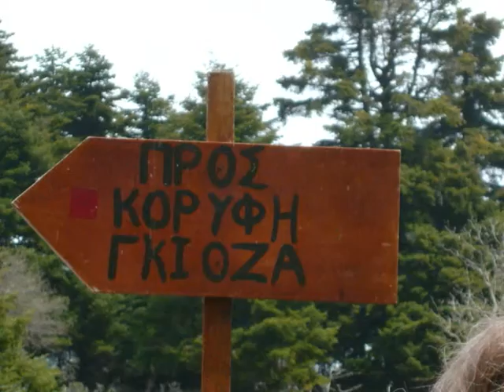πεζοπορικές φωτό, όρος Καλλίδρομο, Φθιώτιδα | hiking photos, Kalidromo mountain, Fthiotida, Hellas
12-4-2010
Όρος Καλλίδρομο, Φθιώτιδα
(κορυφή Γκιόζα 1.419μ.) διάσχιση Ελευθεροχώρι - Μενδενίτσα

song:
band:
rythm: